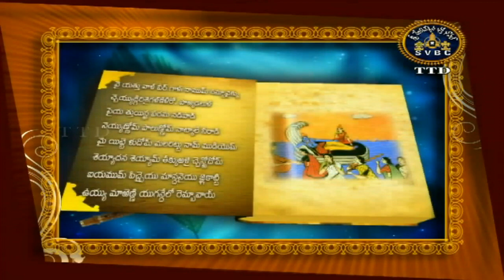Tiruppavai -M L Vasantha | Filler | SVBC TTD